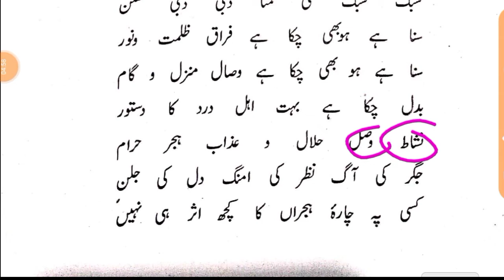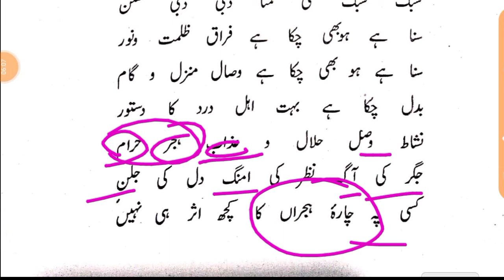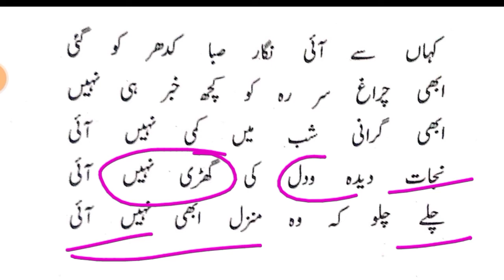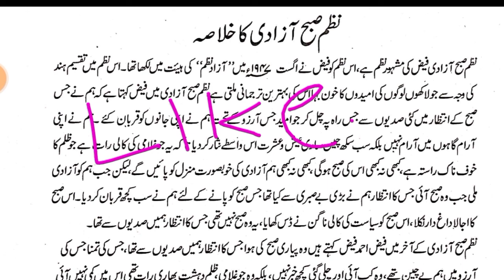13.ll Jssc CGL Urdu ll Nazm Subah Azadi ll نظم صبح آزادی ll Faiz Ahmed Faiz ll Subh e Azadi ll Poem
हेलो दोस्तों :

Jssc cgl में पेपर 2 उर्दू भाषा की तैयारी के लिए मेरे youtube चैनल के साथ बने रहिए इंशाल्लाह में syllabus के according पूरी तैयारी कराऊंगा

نظم صبحِ آزادی
فیض احمد فیض
jssc cgl urdu
jssc cgl urdu syllabus
jssc cgl urdu books
jssc cgl urdu previous year
question paper
jssc cgl urdu question paper
jssc cgl urdu class
jssc cgl urdu language
jssc cgl urdu syllabus 2021
Jharkhand sachiwalay 2022
Jharkhand sachiwalay Urdu class
jharkhand vacancy 2022 news
jharkhand cabinet meeting news
Jharkhand sachiwalay
Jharkhand sachiwalay 2021
Jharkhand ssc
Jharkhand ssc CGL
Jharkhand ssc urdu classes
ssc vacancy latest news
panchayat sachiv latest news
panchayat sachiv
panchayat sachiv
ssc urdu question paper 2021
ssc urdu medium question paper
ssC urdu mediumn
sSC urdu grammar
ssc urdu question paper 2019
ssc urdu solved activities
ssC urdu anuvadak
sSC urdu medium books
ssc urdu question paper 2020
bihar ssc urdu anuvadak result
urdu afsana kafan
Urdu literature
Urdu poem
Afsan kafan
Afsana naya qanoon
Afsana akhri harba
Q urdu afsana
Q urdu song
urdu news
urdu naat
urdu ghazal
जेएसएससी उर्दू भाषा
Jssc cgl उर्दू क्लास